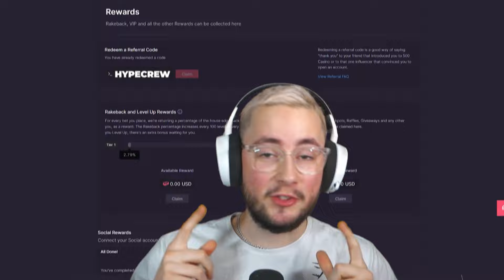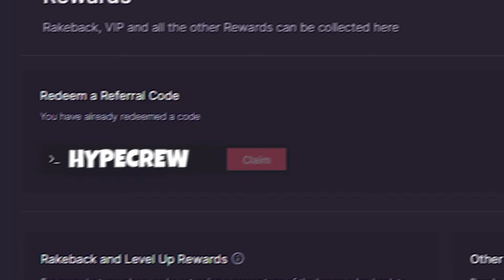DOG HOUSE MEGAWAYS ALMOST MADE Us RICH!!..